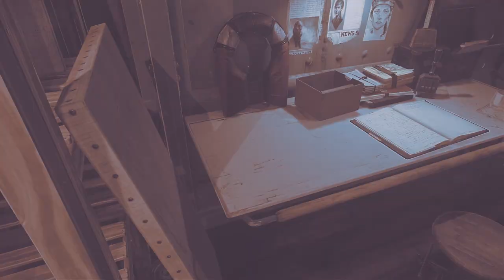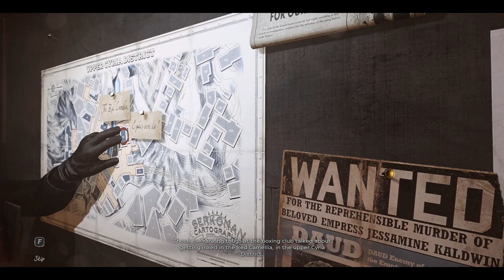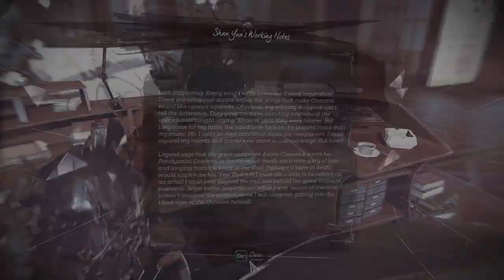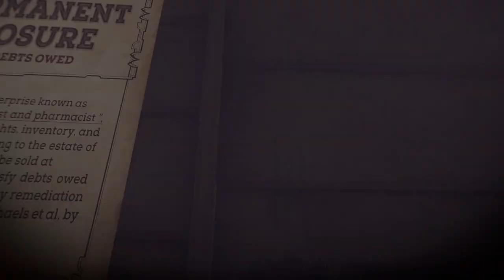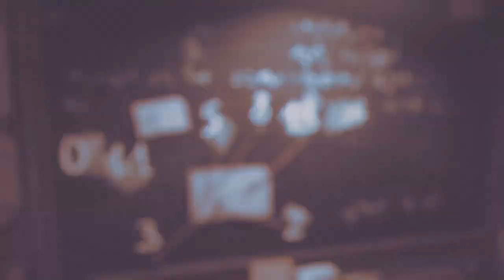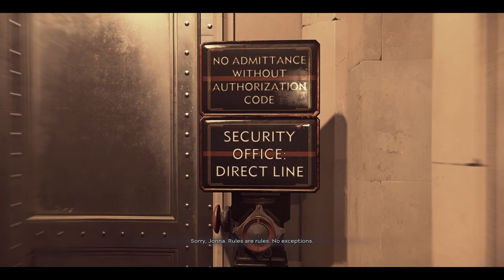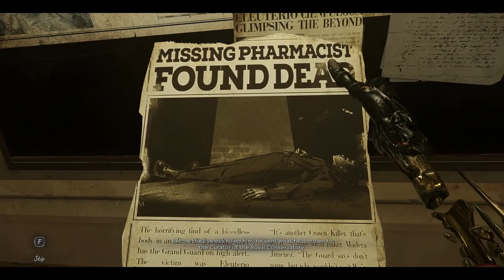DISHONORED: DEATH OF THE OUTSIDER - Very Hard - Gameplay Walkthrough FULL GAME- No Commentary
Dishonored: Death of the Outsider is an action-adventure stealth video game developed by Arkane Studios and published by Bethesda Softworks. It is a standalone expansion pack following Dishonored 2, and was released 15 September 2017 on Windows, PlayStation 4 and Xbox One.

　　　 　　／›　　フ
　　　 　　| 　_　 _ l
　 　　 　／` ミ＿xノ
　　　 /　 ヽ　　 ﾉ
　| (￣ヽ＿_ヽ_)__)
　＼二つ